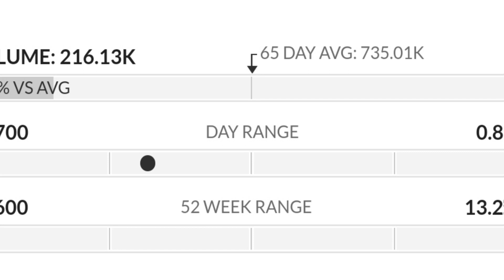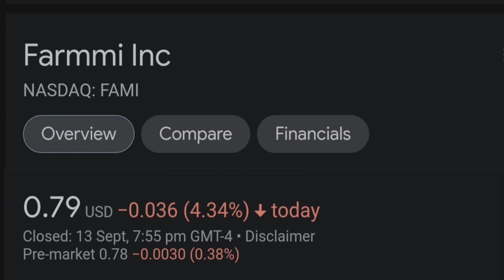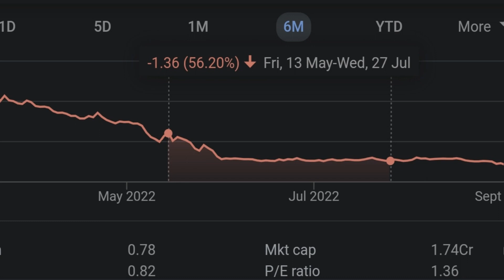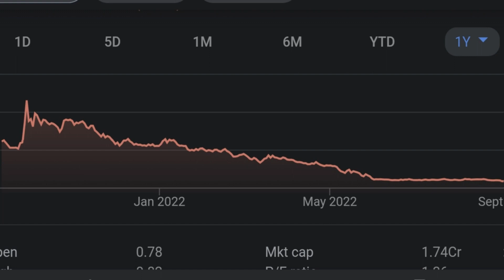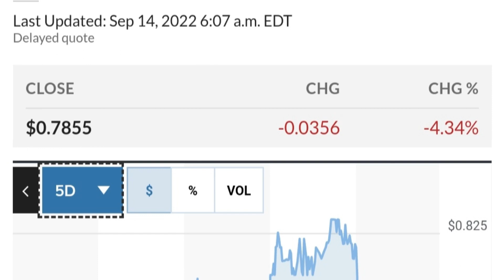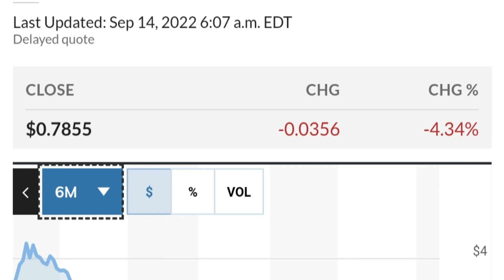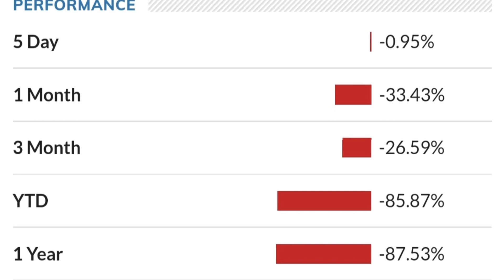FAMI STOCK Farmmi Price Predictions Technical Analysis AND Trading Strategy